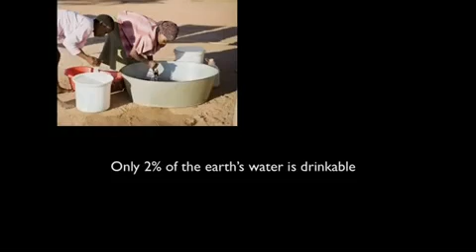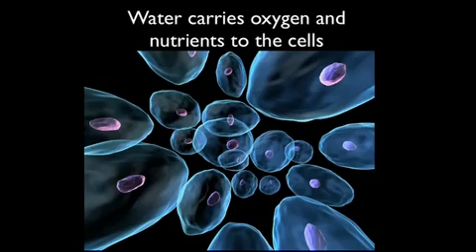Dr. Richard Cohen Importance of Water.mp4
Dr. Richard Cohen talks about the Importance of ionized water for health.